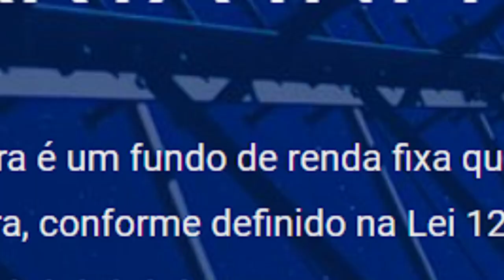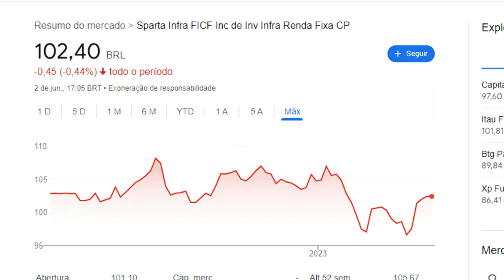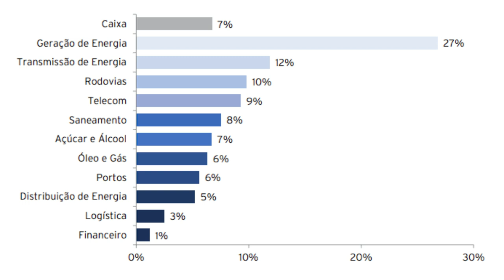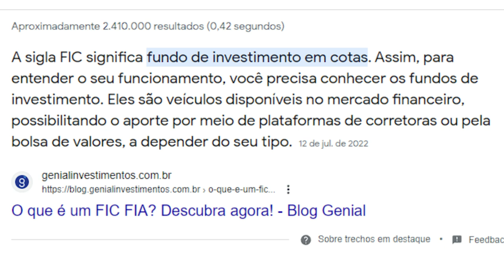UM BOM FUNDO IMOBILIÁRIO?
É preciso tomar cuidado com o tipo de fundo imobiliário que é o JURO11, exatamente porque ele não é um FUNDO IMOBILIÁRIO, mesmo que muitos investidores acreditam que seja.

FI-Infra é muito diferente de FII, um investe em debêntures que são dívidas de empresas e outro no mercado imobiliário, os riscos são diferentes e também os retornos do investimento proposto.

Se o investidor não estiver ligado, passa a correr risco demais ou ganhar menos do que deveria.

É importante ficar atento aos novos fundos imobiliários que surgem.